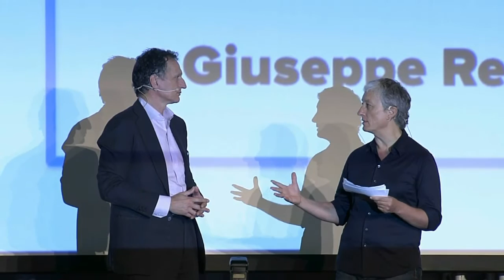Giuseppe Recchi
Presidente Esecutivo di Telecom Italia